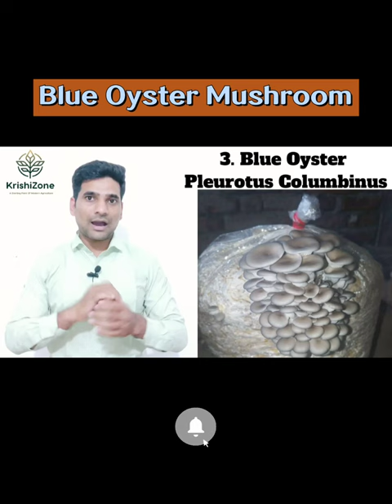Blue Oyster Mushroom | Pleurotus Columbinus